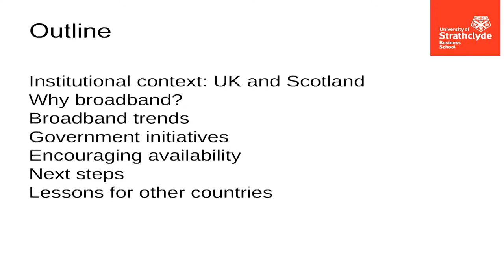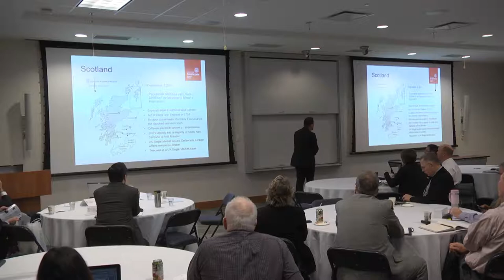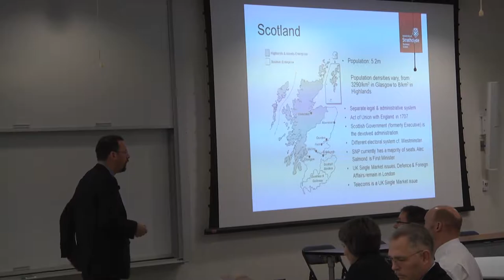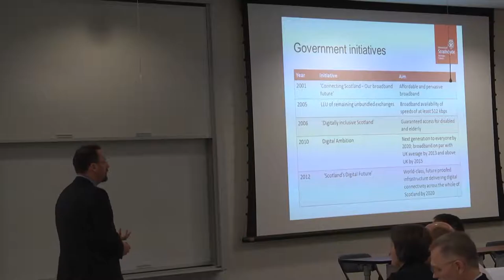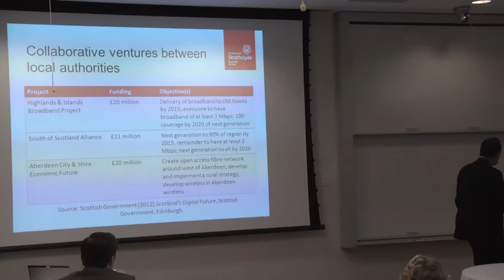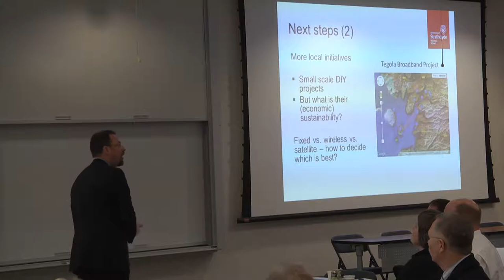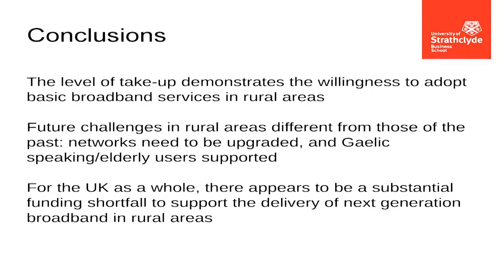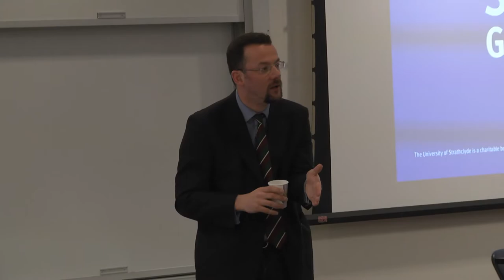Broadband in Rural Scotland - Challenges for Scotland and Lessons for Other Countries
Dr. Jason Whalley, University of Strathclyde